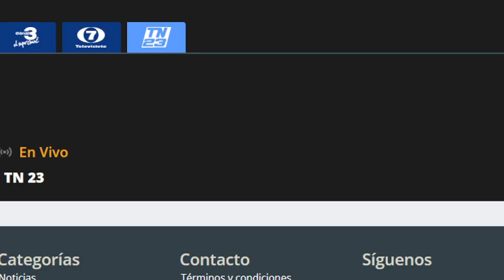Persona fallece tras ser atropellada en zona 1 capitalina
Bomberos Municipales cubrieron la emergencia.